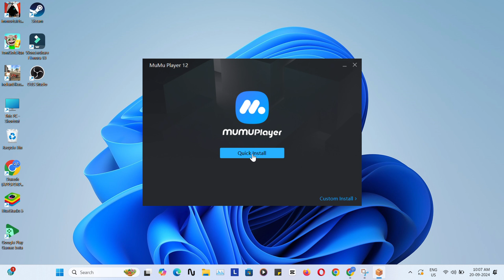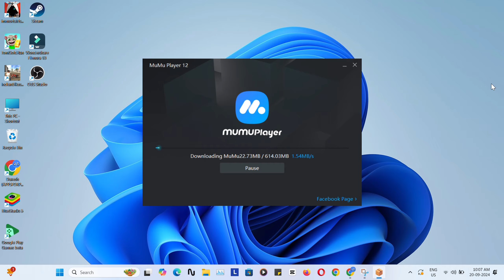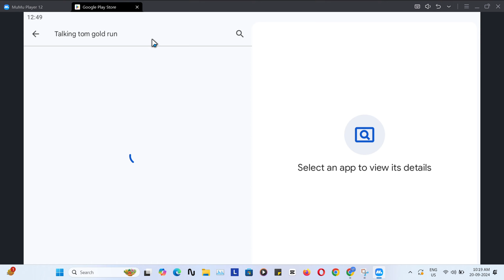Install & Download Talking Tom Gold Run on PC & Laptop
Do you love playing Talking Tom Gold Run on your mobile device? Now, imagine enjoying it on a bigger screen with better controls! In this tutorial, I’ll walk you through the step-by-step process to download and install Talking Tom Gold Run on your PC or Laptop, whether you're using Windows 11, 10, 8, or 7!

🚀 What You’ll Learn:

How to download Talking Tom Gold Run on your PC using a simple method.
Step-by-step guide to installing the game on Windows.

🌟 Why Play Talking Tom Gold Run on PC? Playing on a larger screen gives you a more immersive gaming experience, enhanced graphics, and easier controls! Plus, it’s super fun to chase the robber and collect gold on your laptop or desktop!